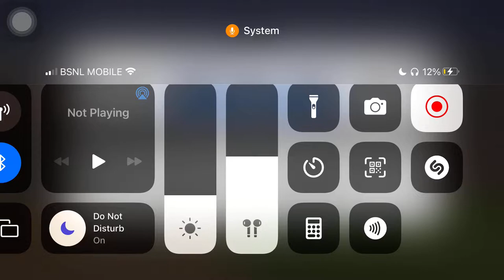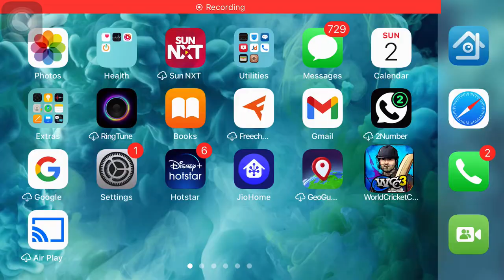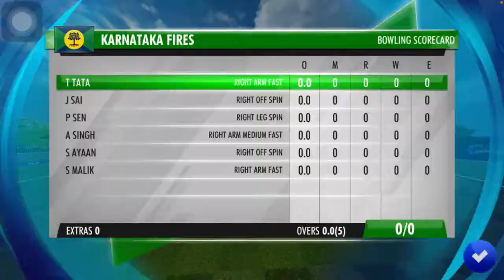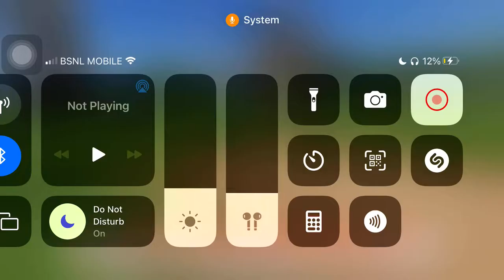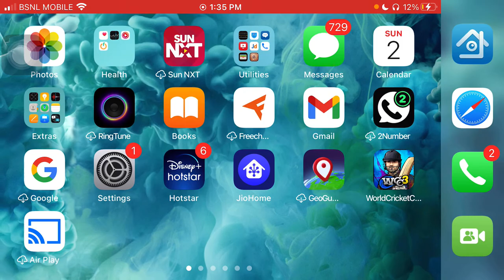Next Sachin Naan than Wcc3 my career mode tamil Part #1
My channel:@fizztamilgaming

My inspiration:@tamilgaming